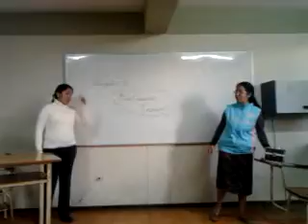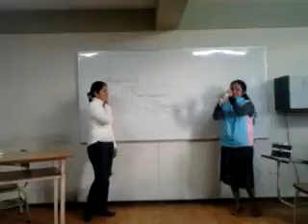Blackbeard's Treasure Chap 02